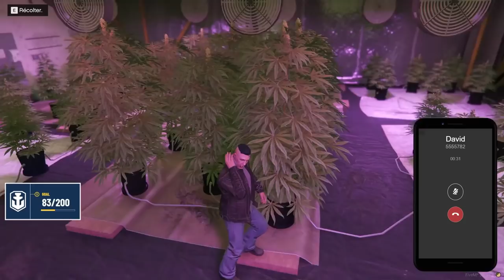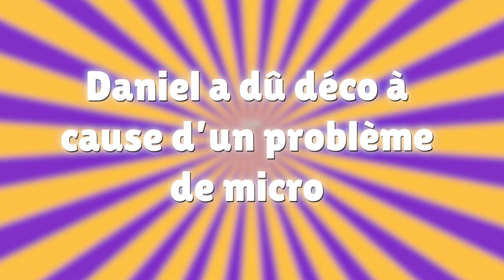LES CROUTE: L'AVENTURE —EP02—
Prochain épisode jeudi 10 juin 18h sur la chaine de Baghera